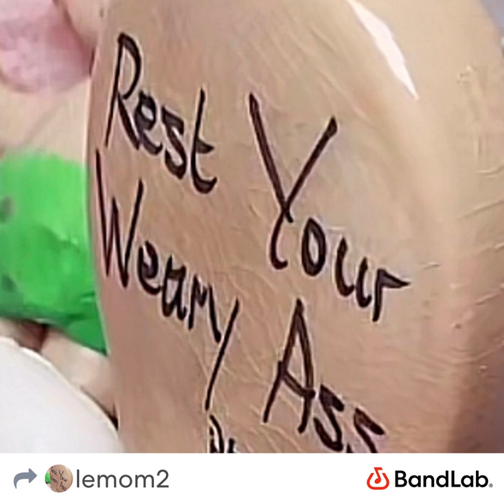The soul eclectic cover (remake)